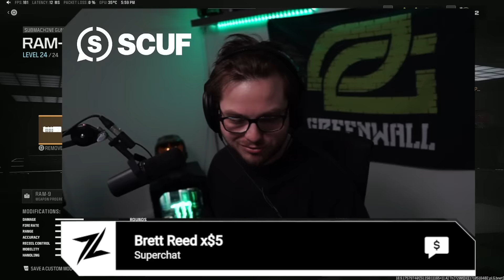The BEST Controller Loadout for Warzone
The Ram-7 and Ram-9 is a deadly class setup duo in Call of Duty: Warzone

Playing with: @Destroy1